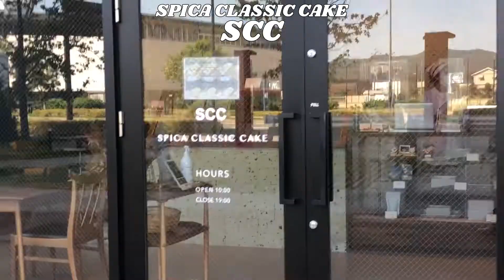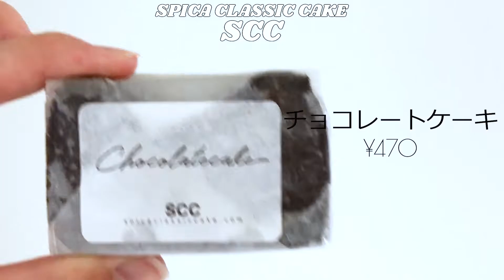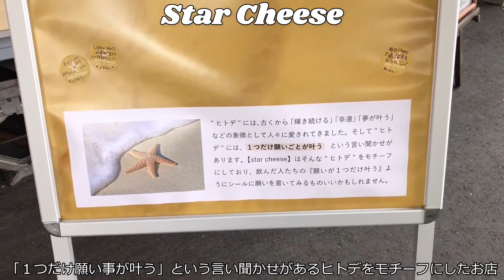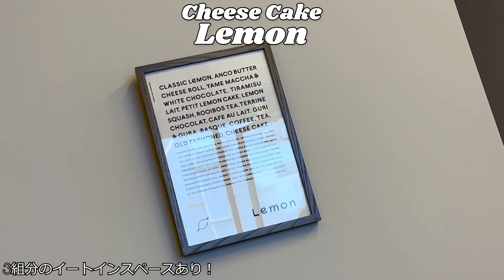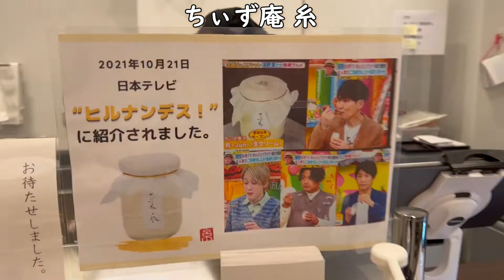福岡カフェ | チーズケーキ専門店５選 | 新作メニュー、季節限定スイーツ、お土産 | Cheese cake, Fukuoka, sweets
福岡にあるチーズケーキ専門店をご紹介しています。
九州、福岡の素材を生かした絶品のチーズケーキから
ヒルナンデスでも紹介されたなめらかチーズケーキまで！
おいしいチーズケーキぜひ味わってみてください♪

ワードミス
00:54 🙅‍♀️げきせん　🙆‍♀️げんせん

\\\ ぜひ行ってほしいカフェなどがあればコメントで教えてください♪ ///

↑ほぼ毎日カフェ情報を投稿しています。
Tiktok : ccafe_fukuoka (ccafe 福岡カフェ)
で検索してみてください！

今回ご紹介した韓国カフェ
00:21 ~SPICA CLASSIC CAKE~
住所: 〒813-0003 福岡県東区香椎照葉６丁目３−１２
プライムメゾン照葉クロススタイルEAST １階
営業時間: 10時00分～19時00分　（木 : 17時00分まで）

01:52 ~飲むチーズケーキ専門店 star cheese~
住所: 〒813-0013 福岡県東区香椎駅前２丁目１２
営業時間: 火～金12時00分～18時00分 / 土日11時00分～19時00分

03:44 ~KAKA cheesecake store SAKURAZAKA~
住所: 〒810-0044 福岡県福岡市中央区六本松３丁目１−５８ リード桜坂
営業時間: 10時00分～20時00分
定休日: なし
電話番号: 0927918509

05:09 ~Cheese Cake LEMON~
住所: 〒814-0104 福岡県福岡市城南区別府３丁目１７−４ 別府ハーレクイン
営業時間: 月～土 : 11時00分～19時00分 / 日 11時00分～18時00分

07:02 ~ちぃず庵 糸~
住所: 〒810-0063 福岡県福岡市中央区唐人町１丁目４−１３
営業時間: 11時00分～18時00分
定休日 : 月火
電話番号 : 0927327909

※営業時間や定休日は変更される場合があります。訪れる際には事前にInstagramやHPなどでご確認下さい。